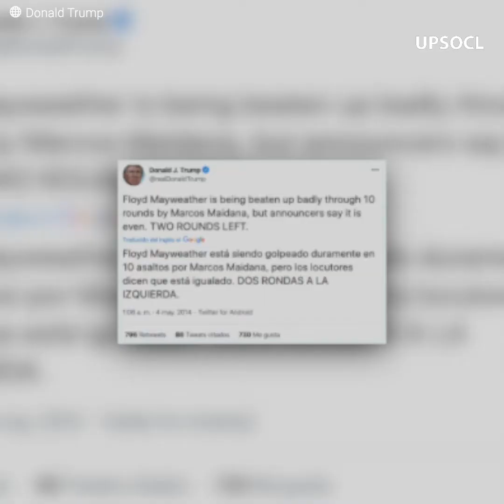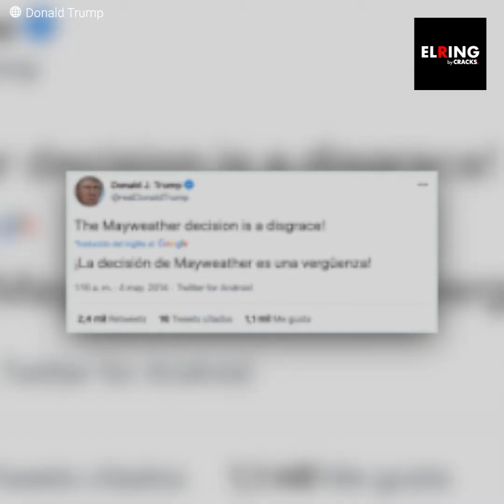“Una desgracia”: El duelo de Mayweather y Maidana que indignó a Trump | El Ring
Marcos Maidana quería su revancha contra “Money”, y esta vez iba a dejarlo todo en la lona con tal de lograr una victoria. Pero no era el único que quería ver al campeón Mayweather en el suelo.